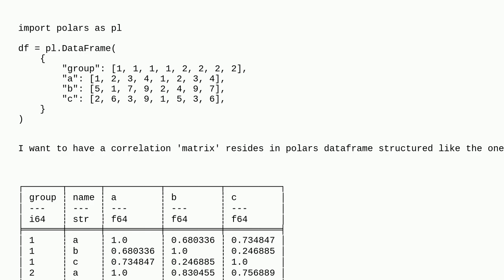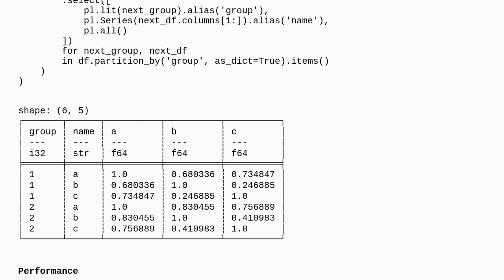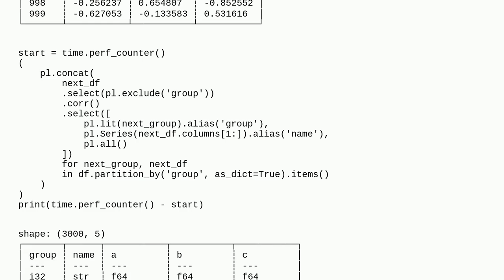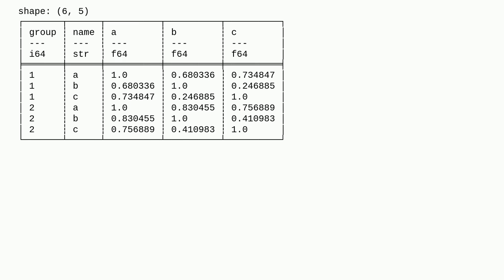Correlation dataframe convertion from results from pl.corr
A special thanks goes out to the awesome community

  python-polars python